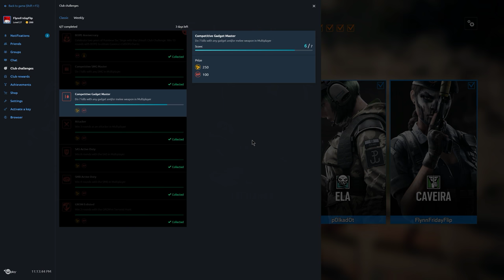Rainbow Six Siege + Part 1447 + Consulate TDM Bomb + White Noise pcgaming crew